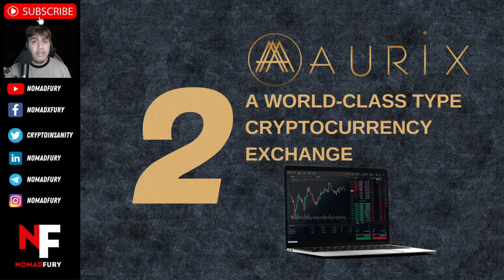5 interesting stuff that I've honestly liked about Aurix Exchange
Hey there peeps! I'm back once again for another interesting video. This time, I am going to share five interesting stuff or reasons that I have honestly liked about Aurix Exchange. If you really want to learn more about it, I suggest that you should be watching this video until the end!